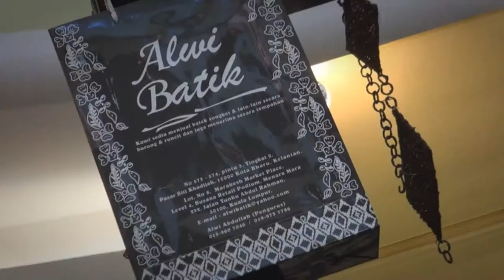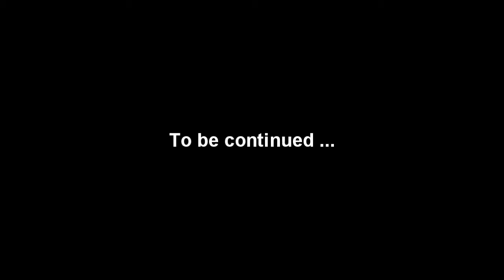AEON Bandaraya Melaka - 7 Jul 13 ( C )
7 Jul 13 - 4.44 pm, ... visit AEON Bandaraya Melaka Shopping Centre with parents ... beautiful Hari Raya decoration now ...

video filming by Sony HDR-XR550E active optical steadyshot and walk zoom steadyshot handheld.

Sending by P1 WiMAX DX230 wi-fi signal at home area. ( 17 July 13 )